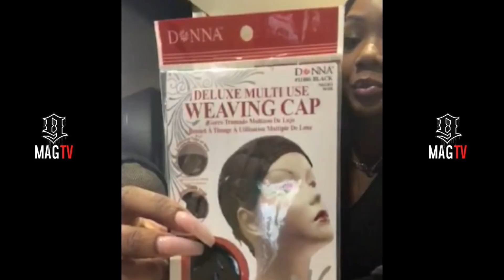Nikki & Phor Argue, But She Still Works On Her Lace Front!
Nikki and Phor Argue, So Nikki Grinds Harder Working On Her Hair Collection...